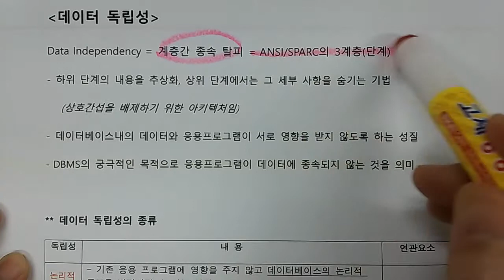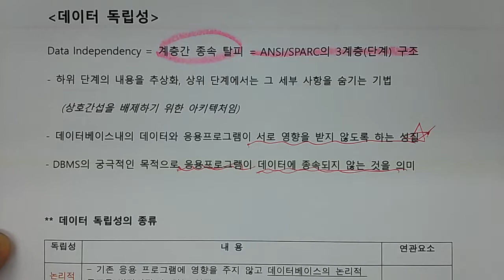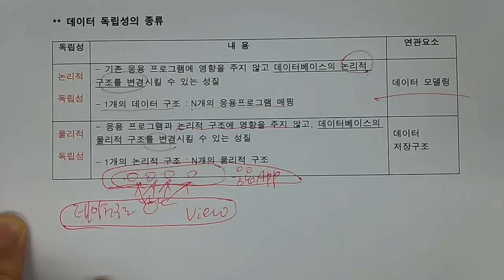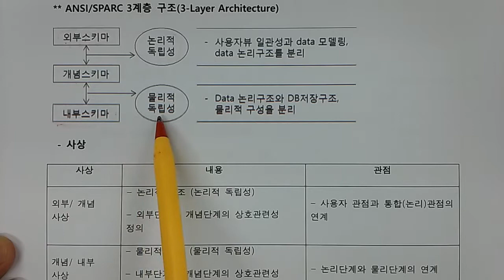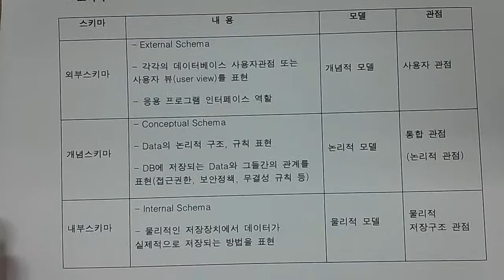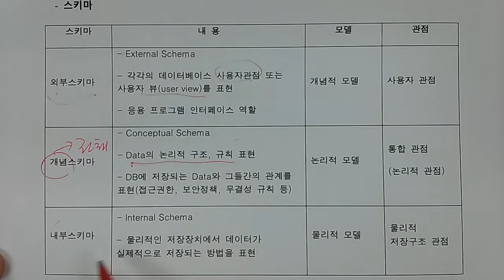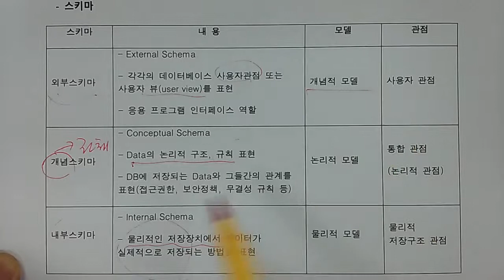기술사 - DB - 데이터독립성, 독립성